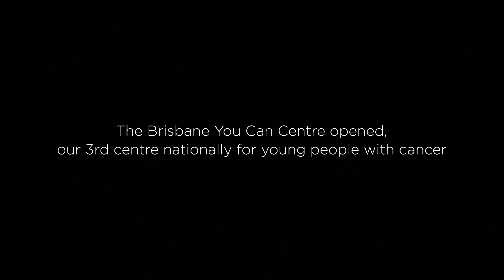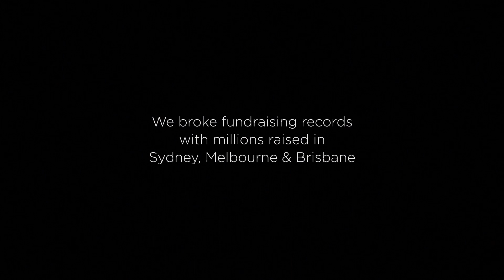Merry Christmas from Sony Foundation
Highlights from the best of 2019